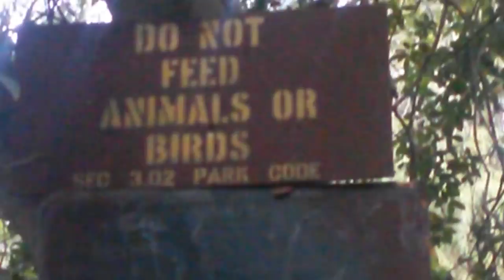Crazy rabble of raccoons at north lake in goldengate park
Rabble of Raccons encounter goldengate park north lake